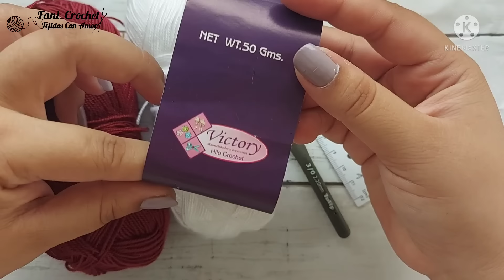Lo vi y me enamore de este PATRÓN!! Teje esta ELEGANTE puntada de crochet, muy popular de YouTube 🧶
Buen día bendiciones
el día de hoy  les traigo esta hermosa puntada a crochet muy facil y rápida de hacer para principiantes, esta puntada sirve para elaborar muchas prendas a crochet como, mantas  gorros, abrigos y más! espero les guste y lo puedan elaborar con Amor para ustedes 💕

⁉️ Es importante ver el video antes de iniciar el proyecto!

❣IMPORTANTE⁉️
Mis videos tutoriales los realizo con mucho amor para mis suscriptores, cualquier comentario ofensivo, vulgar o de bullying será eliminado. muchas gracias!

🚫NO UTULIZAR MI VIDEO, IMAGENES O FOTOS BAJO NINGUNA CIRCUNSTANCIA SIN MI CONSENTIMIENTO.
🚫MIS PATRONES Y DISEÑOS SON DE USO PERSONAL Y ESTAN PROTEGIDOS BAJO ©copyright-PARA FANI_CROCHET POR STEPHANIE RUIZ, PUEDES VENDER EL PRODUCTO FINAL HECHO POR TI UTILIZANDO TUS FOTOS, NO COPIES NI DUPLIQUES MIS VIDEOS/ DISEÑOS PARA OTROS MOTIVOS.
✅POR FAVOR DARME CREDITO DEL DISEÑO CUANDO PUBLIQUES ALGUNA FOTO YA SEA MI DISEÑO O EL DE OTRA ARTESANA DARLE EL CREDITO. RESPETEMOS EL DERECHO DE DISEÑADOR Y EL TRABAJO DE LOS DEMAS. GRACIAS

💖Mi tienda de patrones en Etzy: